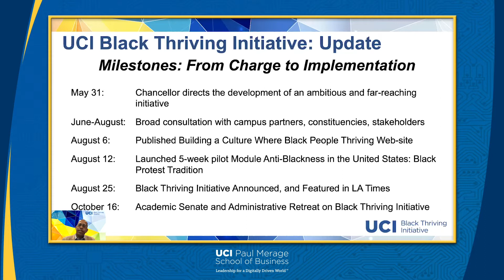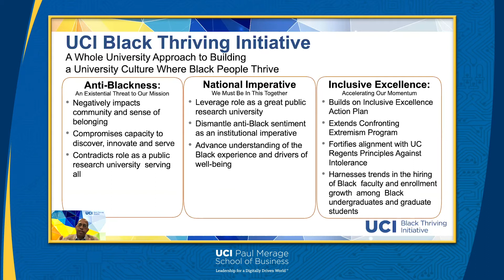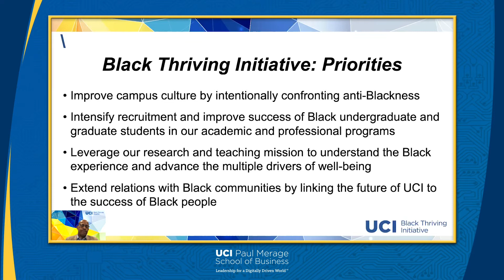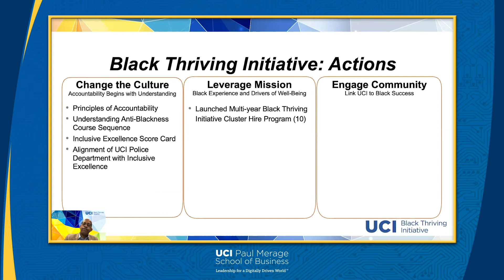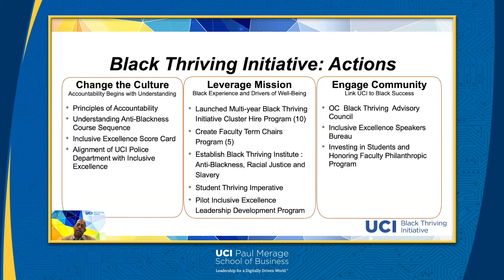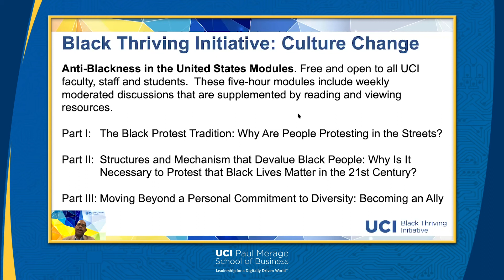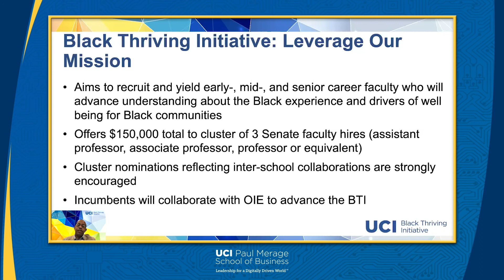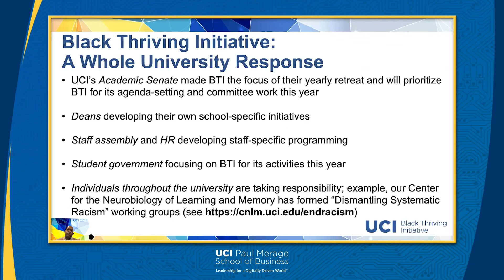Black Management Association Fall Forum